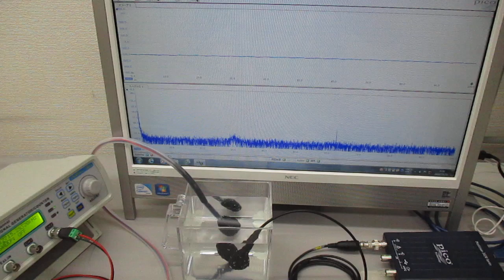超音波プローブ（発振型、測定型、共振型、非線形型）